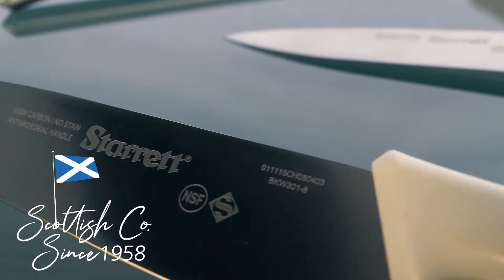Starrett UK Professional Knives - Official Launch Video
The Professional Knives range includes Boning, Butchers, Steak, Skinning, and Chefs Knives along with various sized Cleavers, Sharpening Steel and Stone. They each come in 6 differing colours in conjunction with the food hygiene colour coding system.

✔ NSF Certified
✔ Unique angled blade edge
✔ Sanitized polypropylene handle (Antimicrobial protection)
✔ Guarantee of origin & traceability
✔ Trusted brand within the food industry

We would love to hear from you, come say hi on social media 👋

❤ Love our products?